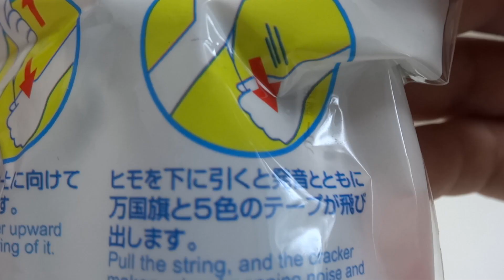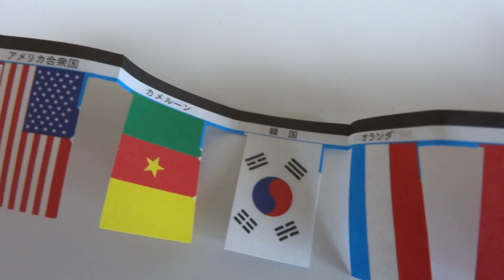国旗が飛び出すクラッカー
今回は、小さな国旗が飛び出す面白いクラッカー「ワールドクラッカー」の紹介です。
４０カ国の小さな国旗が、つながって飛び出します。
教養グッズにもなります。ぜひ、ご覧ください・・・